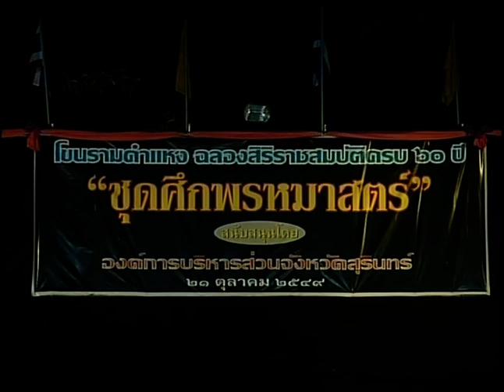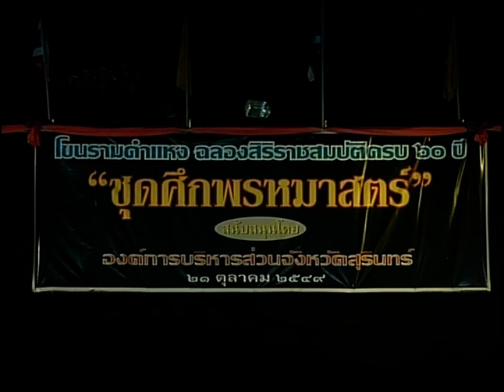โขนรามคำแหง ศึกพรหมาสตร์ จ.สุรินทร์ 3/3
แสดง ณ ศาลากลางจังหวัดสุรินทร์ 22 ตุลาคม 2549